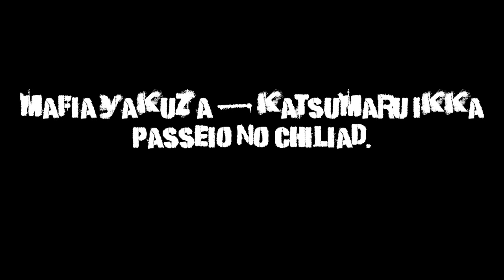[AD-RP] Mafia Yakuza - Katsumaru Ikka - Passeio chiliad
🟢Referal: GDM

🛒Produtos que uso ou já usei e recomendo

✅Meu fone de ouvido com fio
✅Meu fone de ouvido sem fio
✅Meu adaptador bluetooth pro fone acima
✅Meu mouse com macro
✅Meu monitor
✅Minha webcam aniga
✅Minha webcam atual
✅Meu braço articulado pra webcam
✅Meu microfone
✅Meu mousepad
✅Meu mini teclado de edição
✅Meu teclado com macro
✅Minha placa de captura antiga
✅Minha placa de captura atual
✅Minha cadeira gamer 3 anos+
✅Fita led do sofá
✅Constelação na parede

🛒Produtos que pretendo comprar no futuro:

🟡Microfone dos sonhos

✍️ Deixe seu comentário.